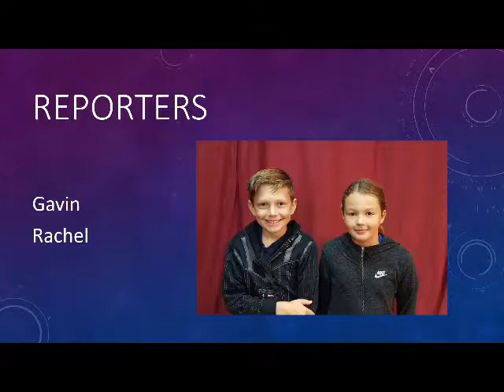WOW TV Broadcast for Week of February 27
View this week's broadcast of Wyoming Elementary's WOW TV!

Today is Tuesday, February 27

This week in history on March 1st 1872 Yellowstone National Park was founded. Yellowstone National Park is nearly 3,500-sq.-miles. This wilderness recreational area is on top of a  volcanic hotspot. Most of the park is in the state of Wyoming, but it is also in Montana and Idaho. Yellowstone features dramatic canyons, alpine rivers, lush forests, hot springs and gushing geysers, including its most famous, Old Faithful. It's also home to hundreds of animal species, including bears, wolves, bison, elk and antelope.

This week’s national holiday is National read across America day. National read across America day is also known as Dr. Seuss day. Some of the books that you may have read are Green Eggs and Ham,  The Cat in the Hat, One Fish Two Fish Red Fish Blue Fish,

Remember to sign up for Read-A-Thon!! I wonder which class has the most kids participating and has raised the most money?

The winner of this week’s Golden Vacuum is Mrs. Lange’s 4th grade class.  Way to show ROAR by keeping a clean room!

Please stand for the Wyoming pledge followed by the Pledge of Allegiance. Leading the pledge today from Miss. Olson 1st grade classroom are: Gavin, Isabella, Blake

Happy birthday to those celebrating birthdays this week!
  In kindergarten: Olivia, Adam, Hudson,
  In first grade: Aiden, Alyssa, Adriana
  Students in second grade: Tristan, Olivia, Madelynn, Joseph, and Garrett
  In third grade: Jayden
  Fourth grade: Erin and Gavin
  Students in fifth grade: Ashtyn
  In sixth grade: Rayvin, We hope that all of your birthdays are extra special!!

If your birthday is on March 2nd you share a birthday with American author and cartoonist who wrote 46 immortal children's books under the pen name of Dr. Seuss. His most notable works include The Cat in the Hat, How the Grinch Stole Christmas, and Green Eggs and Ham.

Don’t forget it is I LOVE READ MONTH!
  On Tuesday, Read a poem.
  On Wednesday you can come to school dressed up as your favorite book character.
That night, you and your family can join us at Split Rock for a fun night of bowling starting at 5:00.  Hope to see you there!